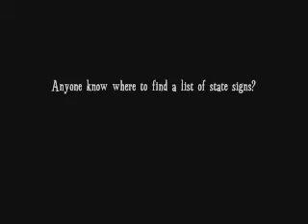ASL Introduction.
Figured it was time. :)